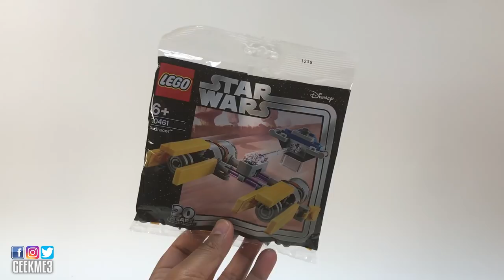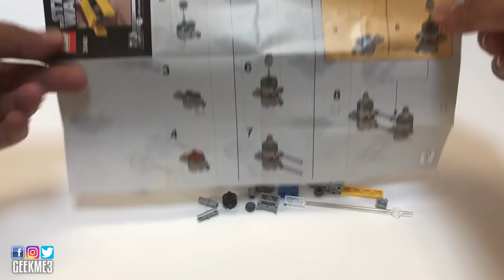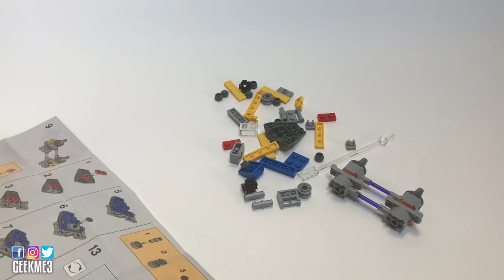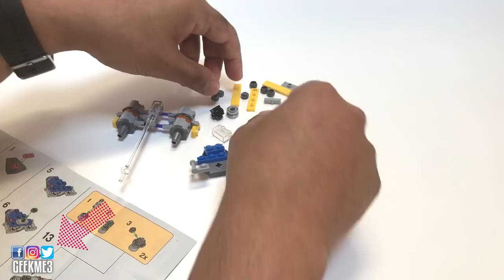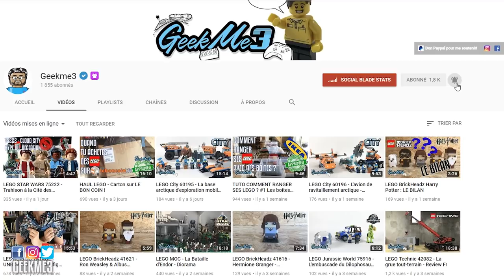LEGO Star Wars StarWars 30461 - PODRACER - Le test en Français